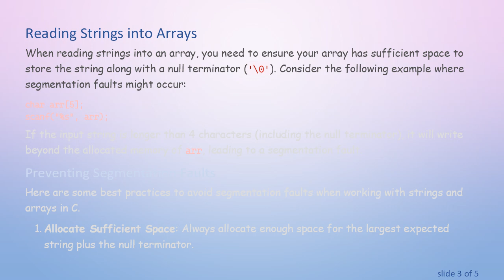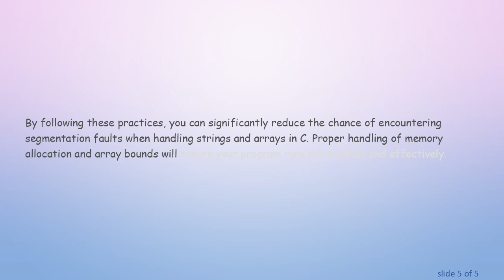Avoiding Segmentation Fault When Reading Strings into Your Array in C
Understand why segmentation faults occur when reading strings into arrays in C programming and learn how to prevent these common pitfalls.

If you're working with C programming, you've likely encountered a segmentation fault at some point. This error occurs when you try to access memory that your program does not have permission to access. A common scenario where this occurs is when dealing with strings and arrays. Let's dive deeper into why this happens and how to avoid it.

Understanding Segmentation Faults

In C, a segmentation fault, often causing a core dump, usually indicates that your program is trying to read or write an illegal memory location. This often occurs with improper handling of arrays or pointers, particularly when dealing with strings.

Common Causes

Uninitialized Pointers: If a pointer is declared but not initialized, it points to a random memory location which you may not have permission to access.

Out-of-Bounds Access: When you access an index which is outside the bounds of the array, you are accessing memory that does not belong to your array.

Reading Strings into Arrays

When reading strings into an array, you need to ensure your array has sufficient space to store the string along with a null terminator ('\0'). Consider the following example where segmentation faults might occur:

If the input string is longer than 4 characters (including the null terminator), it will write beyond the allocated memory of arr, leading to a segmentation fault.

Preventing Segmentation Faults

Here are some best practices to avoid segmentation faults when working with strings and arrays in C.

Allocate Sufficient Space: Always allocate enough space for the largest expected string plus the null terminator.

Bounded Input: Use functions that limit the number of characters read to avoid overflow. For example, scanf can be modified to respect the array boundaries.

Dynamic Memory Allocation: For variable length strings, allocate memory dynamically using malloc and ensure to check the allocation was successful.

Avoid Uninitialized Pointers: Always initialize pointers before using them.

By following these practices, you can significantly reduce the chance of encountering segmentation faults when handling strings and arrays in C. Proper handling of memory allocation and array bounds will ensure your program runs more safely and effectively.